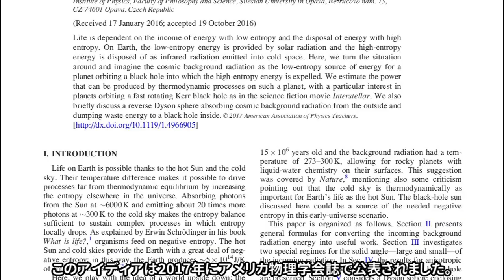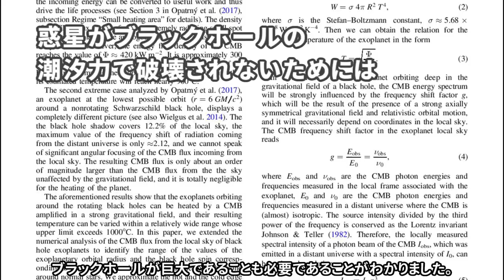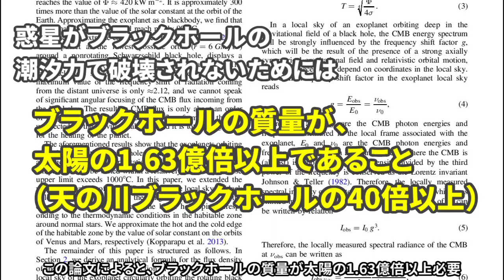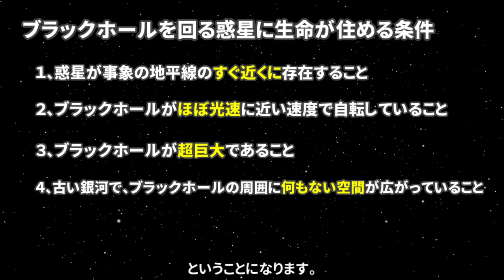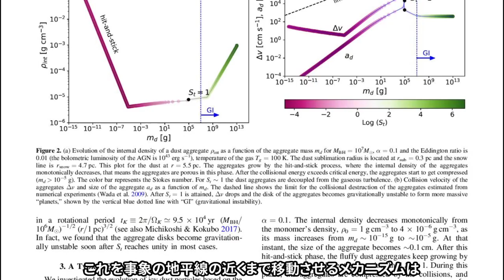ブラックホールを回る惑星に生命は住めるか？【熱力学的考察】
あらゆるものを飲み込む宇宙の墓場、ブラックホール。その周りに惑星があったとしても、当然生命は住むことはできないと思われてきました。しかし最近の研究では、特定の条件下では、生命が住めるような環境がありうるかもしれないことがわかってきました。熱力学の観点から、ブラックホールの居住可能性に迫ります。

(目次)
0:00  インターステラー
0:57  熱力学的考察
1:46  ブラックホール周りの熱収支
2:04  エネルギー源としての宇宙背景放射
2:50  ブラックホール周囲の惑星の軌道安定性
4:30  銀河中心部に要求される条件
5:00  ブラックホールを回る惑星でみられる光景
5:31  ブラックホールの周りで惑星を発見するためには？
5:55  ブラックホールの周りで生命が生存できる条件
5:19  根強い反対意見

(参考文献)
Habitable Zones around Almost Extremely Spinning Black Holes (Black Sun Revisited)
P. Bakala et al. (2020) The Astrophysical Journal, 889:41 (9pp)

Planet Formation around Supermassive Black Holes in the Active Galactic Nuclei.
K. Wada et al. (2019) The Astrophysical Journal, 886:107 (7pp)

Life under a black sun
T. Opatrny et al. (2017) American Journal of Physics 85, 14

【画像素材】
NASA, ESA, 国立天文台、時富まいむ様
Space Engine, Universe Sandbox

【関連動画】
ブラックホールの周りで生命が存在できる！？【ブラックホールのハビタブルゾーン】

【字幕説明】
学校で教えてくれない今どきの惑星科学の話をします。

皆さんは、「ブラックホールを周る、惑星に生命は住めるのか？」
というようなことを考えたことはありますか？

巨大なブラックホールは惑星から恒星まで、
あらゆるものを飲み込んでしまうため、
当然ブラックホールの近くでは生命は存在できないだろう、
と思われがちですが、最近の研究では、
特定の条件下では、生命が住めるような環境がありうるかもしれない
ことがわかってきました。

それでは詳しくみてみましょう。

そもそもこんなSFじみたテーマが科学者によって本格的に
検討されるようになったのは、2014年に公開された映画
「インターステラー」の影響があります。
この映画の中で、宇宙飛行士たちがワームホールを通じて
ブラックホールへ接近し、その周囲を公転する数々の惑星を
探査する話が出てきます。

チェコにあるシレジア大学の研究者らは、熱力学の観点から、
ブラックホールの周りで生命が住めるかどうか、
真面目に考えてみることにしました。

熱力学的に生命が生存できる惑星とは、どういうことでしょうか。

まず惑星にはエネルギー源が必要となります。
地球でいうと、太陽のことになります。
太陽光のエネルギーが植物を育て、そこから始まる食物連鎖によって、
私たち人間も含めて、動物が生きることができます。

もう一つ必要なものは、いらなくなったエネルギー、
熱を捨てるシンク（流し台）です。
地球の場合は、冷たい宇宙空間がシンクとなります。
シンクがないと、惑星にエネルギーがどんどん溜まっていくため、
惑星表面はどんどん高温になっていき、生命は住めなくなります。

ブラックホールを公転する惑星でも基本的には同じ原理が成り立ちます。
しかし、ここではエネルギー源とシンクが地球の場合と逆転します。
”太陽”が冷たく、”宇宙”が熱いのです。

ブラックホールは熱や光も含めて全てのものを吸収するため、
完全なシンクとなります。

一方、惑星が受け取るエネルギーは「宇宙背景放射」
によってもたらされます。
宇宙背景放射とは天球の全方向からくる放射エネルギーで、
ビッグバンの名残だと考えられています。
宇宙背景放射は絶対温度でわずか3ケルビンしかなく、
エネルギー量としては極めて小さいですが、
ブラックホールの周囲では強力な重力によって収束され、
細いビームとして放出されます。

そのため、ブラックホールを公転する惑星の中には、
収束された宇宙背景放射の光が、明るい星のように、
地面を照らしているだろうと推測されます。

このアイディアは2017年にアメリカ物理学会誌で公表されました。

そしてこのアイディアをさらに推し進める研究がなされました。

惑星が宇宙背景放射のエネルギーを十分に受け取るためには、
その惑星はブラックホールの事象の地平線のすぐそばまで、
接近しなければいけません。
事象の地平線とは、内側に入ると決して外にでることができない
領域のことで、一般的にはブラックホールの境界だと考えてください。

そのため、これまでは事象の地平線のすぐ近くに惑星があったとしても、
強い重力のため軌道が不安定になり、
すぐにブラックホールに飲み込まれてしまうと考えられてきました。

しかし2020年1月23日に、アストロフィジカル・ジャーナルに
公開された論文では、ブラックホールが高速で自転していれば、
そのような軌道が理論的に可能であることが示されました。
この論文では、惑星が事象の地平線のごく近くを安定して公転するには、
ブラックホールの表面が、光速の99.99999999%未満の速さで
回転すればよいとのことです。

また惑星がブラックホールの近くで安定に存在するためには、
ブラックホールが巨大であることも必要であることがわかりました。
この論文によると、ブラックホールの質量が太陽の1.63億倍以上必要
との見積もりが得られました。
私たちの銀河系の中心部に存在するブラックホールは太陽の質量の
約400万倍の重さしかなく、そのような小さいブラックホールだと、
潮汐力によって惑星が破壊されてしまうというのです。

一方、非常に重いブラックホールであれば、
潮汐力による破壊が起こるのは、事象の地平線の内側になるため、
外側は安全なのです。

ブラックホールの周りで生命が生存するためには、
さらに銀河の中心が”穏やか”である必要があります。
ここでいう”穏やか”とは、銀河の年齢が古く、
ブラックホールの周りにほぼ何もない空間が広がっている、
という意味です。
若い銀河だと、ブラックホールの周りに多くの物質が漂っていて、
ブラックホールに物質が吸い込まれる時に強力な放射線が放たれるため、
惑星表面が強い放射能を浴びてしまい、生物が死滅してしまうからです。

そのような惑星に生命が存在するとしたら
どのようなものになっているのでしょうか。
確実に言えることは、地球とは全く違った環境が広がっているだろう
ということだけです。
その惑星から空を見上げると、
ブラックホールの事象の地平線の真っ黒な領域が、
空の半分以上を占めていることでしょう。
そして相対論効果による時間の遅れのため、
その惑星での1年間は、ほかの惑星での数千年の時間になるでしょう。
まさに”インターステラー”の世界です。

たとえこのような惑星に生命が住んでいたとしても、
その惑星を発見することは非常に難しいと考えられています。
通常使われるトランジット法では検出できないため、
2019年にブラックホールの直接撮像の際に行われたように、
地球上の様々な地点で電波望遠鏡を連携させて観測することで、
発見できるようになるかもしれません。

今回の議論をまとめますと、
ブラックホールを周る、惑星に生命が住める条件は、
１、惑星が事象の地平線のすぐ近くに存在すること
２、ブラックホールがほぼ光速に近い速度で自転していること
３、超巨大なブラックホールであること
４、古い銀河で、ブラックホールの周囲に何もない空間が広がっていること
ということになります。

ただし、ブラックホールの周りに生命が住めるという
アイディアに懐疑的な研究者もいます。

そもそも今回の論文で示された、ブラックホールの自転速度は、
物理的に不可能ではありませんが、
現状ではそこまで高速回転させられるメカニズムは発見されていません。

また、ブラックホールの事象の地平線のすぐ近くに
惑星が移動できるかもわかっておりません。
2019年に鹿児島大学らの研究者が、ブラックホールの周囲でも
惑星が形成可能なことを理論的に発見しました。
しかし惑星が作られるのはブラックホールから遠く離れた場所であり、
これを事象の地平線の近くまで移動させるメカニズムは
まだ発見されておりません。

最後に最も重要なことですが、ブラックホールの周囲からは
強烈な紫外線が放射されるため、惑星の大気が剥ぎ取られてしまいます。
そのため、ハーバード大学の研究者らによると、
ブラックホールの周囲は、とても生命が住めるような環境ではない、
ということでした。

このように、ブラックホールを周る、惑星に生命が住めるかどうかは、
理論的には面白い研究対象であり、
現在も活発な議論が繰り広げられています。

また新たな進展がありましたら、
このチャンネルで取り上げていきたいと思います。